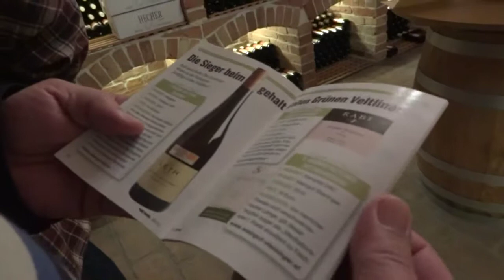HUGOSA_2011.mp4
Husozranice, bitva vydličkou a nožem, vedená maršálem Malinovským až do úplného bezvědomí